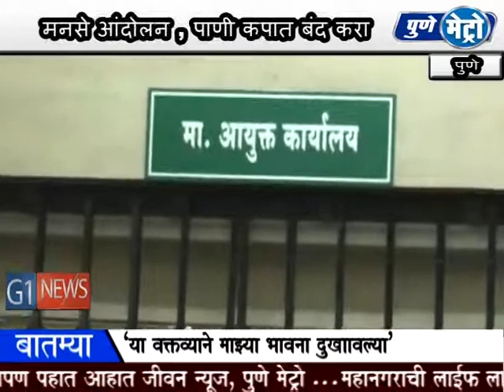पानिकापातीविरोधात मनसेच आंदोलन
पाऊसाने ओढ दिल्यास पाणी टंचाई येवू नये यासठी पिंपरी-चिंचवड महाअपलीकेने २ जून पासून पाणी कपात केली होती.मान्सूनणे जोरदार बरसायला सुरवात कलेली असून ही पाणी कपात तातडीने माघे घ्य्यावी यासठी मनसेने आयुक्ताच्या कार्यालयाबाहेर आंदोलन केलेय.